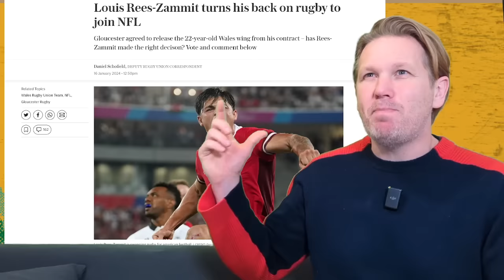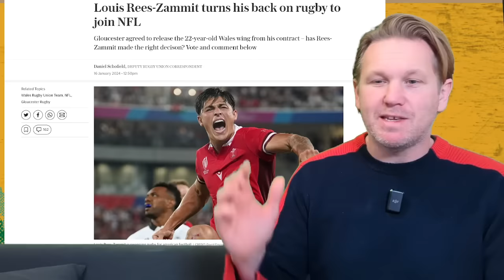LOUIS REES ZAMMIT LEAVES RUGBY | NFL SUPERSTAR?!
Who saw that coming?! One of the game's biggest stars is leaving the sport...for now at least, to have a crack at the NFL.

What are his chances? What does this mean for rugby, and for Wales? How should we view this decision?